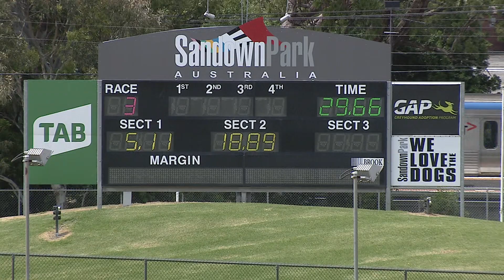SAP SUN 13 DEC 20 R3